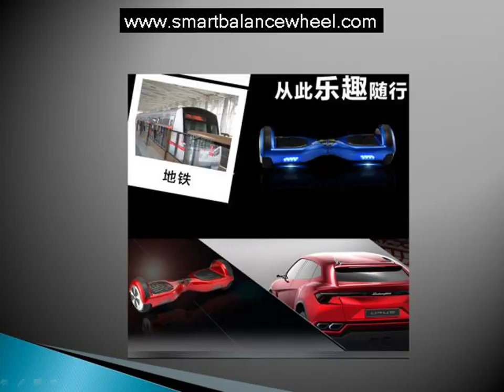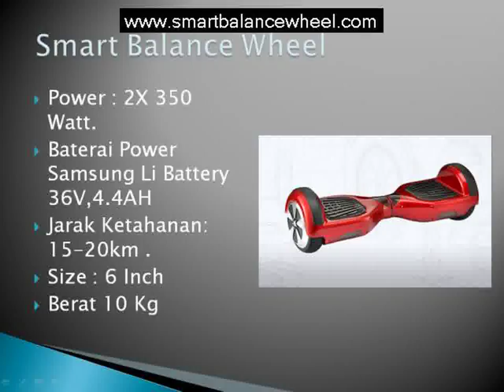Jual Self Smart Balance 44